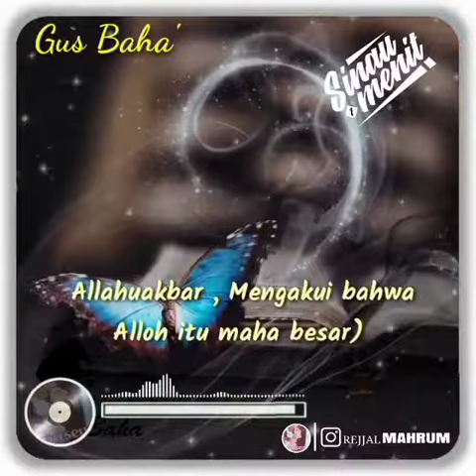Gus Baha "- Status Hamba -"🙏